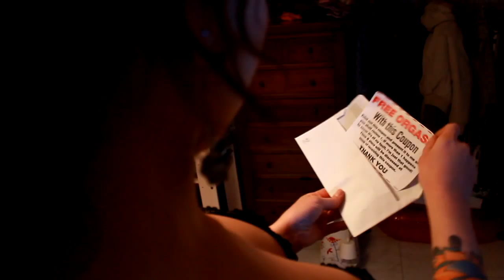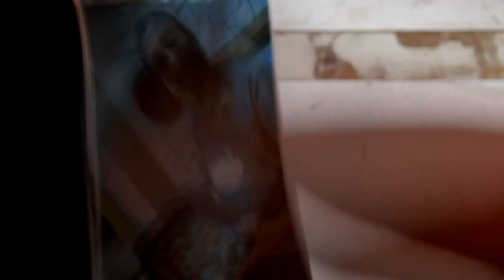Ralph McGiven & The Crazy Homeless - Miciodiale (sub Finnish)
directed by Giano Vander. Ralph McGiven (voice & lead guitar), Zio Lucio (lead guitar), Paul Hertz (bass guitar)
characters: Ralph McGiven (Micio), Valentina Postiglione (sexy girl), Fernando Parisi (boxeur), Diez (himself), Mr. To (himself).
Special thanks to Eleonora Tervo for Finnish translation and Ennio Fantastichini for the friendly partecipation.
Copyright, Giano Pictures 2013